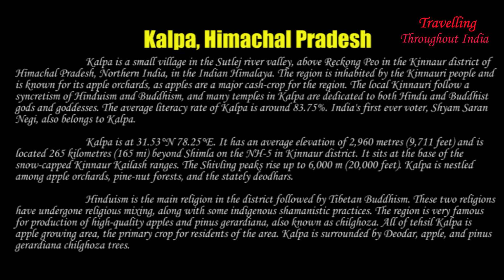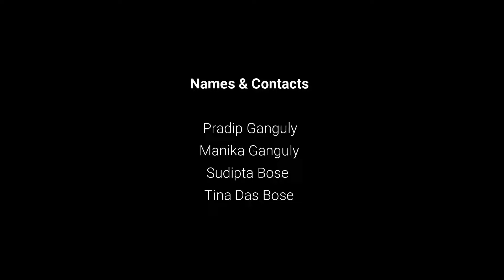Kalpa | Sangla | Kinnaur Kailash | Kalpa Hotels | Suicide Point ( Roghi ) | Kinnaur Himachal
Kalpa is a small village in the Sutlej river valley, above Reckong Peo in the Kinnaur district of Himachal Pradesh, Northern India, in the Indian Himalaya. The region is inhabited by the Kinnauri people and is known for its apple orchards, as apples are a major cash-crop for the region. The local Kinnauri follow a syncretism of Hinduism and Buddhism, and many temples in Kalpa are dedicated to both Hindu and Buddhist gods and goddesses. The average literacy rate of Kalpa is around 83.75%. India's first ever voter, Shyam Saran Negi, also belongs to Kalpa.

Kalpa was known as a Chini village during the colonial and pre colonial period. it was tehsil headquarter during colonial times and later became district headquarter of Kinnaur before it was shifted to Reckong Peo. current Kalpa is a village with a history of ancient temples. The Sutlej River below runs through deep gorges, and the winding mountain road is bordered by chilgoza forests. The serenity of this sleepy hamlet was not often visited by foreigners until recently, but there are still relatively few visitors. There are now more than five places to stay in Kalpa and more below in Reckong Peo where travelers must stop to get their inner line permits to continue upwards to the Spiti Valley, which is a small ancient part of what used to be Tibet. Also visible from here is the sacred Shivling rock on the Kailash mountain that changes its color at different points in the day.

Timeline
0:00 - Introduction to Kinnaur Kalpa Himachal Pradesh
0:55 - Kinnaur Kalpa Himachal Pradesh Description
1:17 - Spiti Valley Tour Brief
1:36 - Kaza to Kalpa Kinnaur
3:01 - Kalpa Kinnaur Hotel
4:44 - Kinnaur Kalpa Tourist Spots
5:04 - Suicide Point Kalpa
6:07 - Roghi Vilage Kalpa
7:50 - Narayan Nagini Temple Kalpa
8:45 - Sunset on Kinnaur Kailash
9:25 - Kalpa Village
9:50 - Kalpa to Shimla
10:37 - Kaza to Kalpa